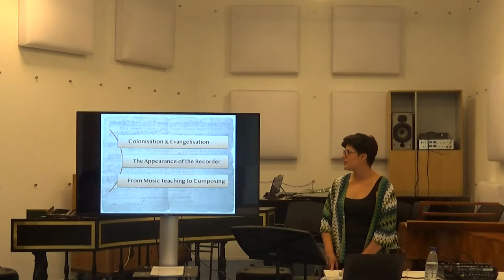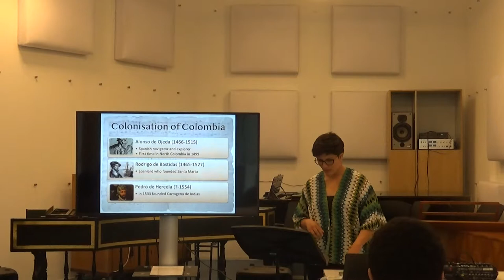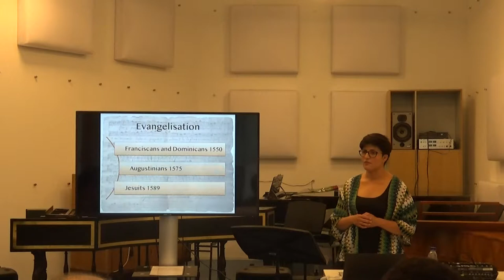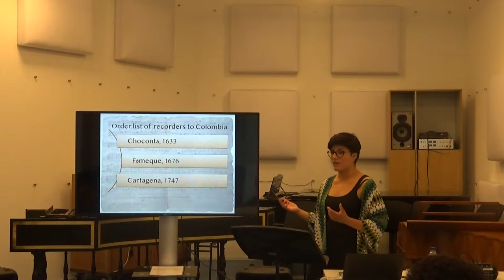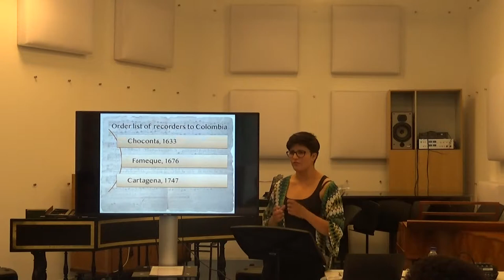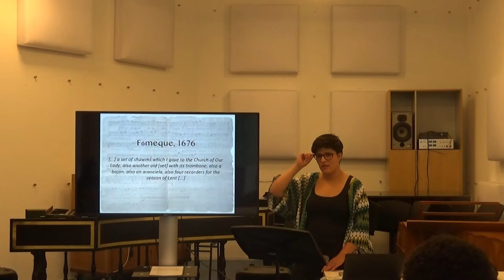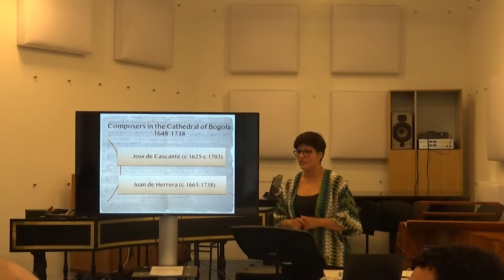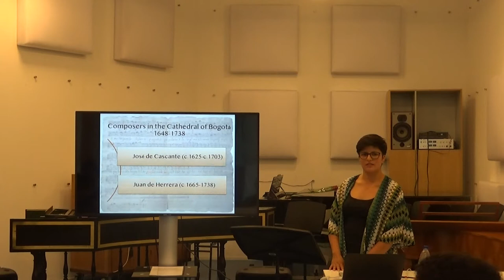Baroque Music in Colombia?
Historical Development Lecture by Patricia Roa Johansen